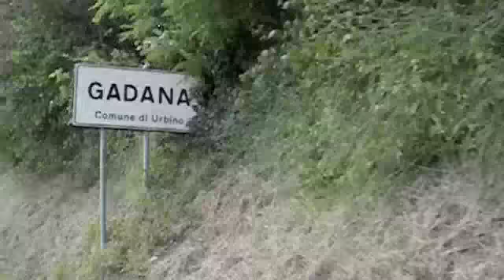italy riding video